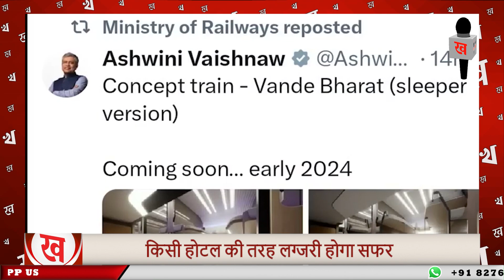कब लॉन्च होगी देश की पहली वंदे भारत स्लीपर और मेट्रो ट्रेन? | Digital Khbarilal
किसी होटल की तरह लग्जरी होगा सफर वंदे भारत स्लीपर कोच का इंतजार कर रहे लोगों के लिए अच्छी खबर है. भारतीय रेलवे ने बताया है कि कब तक वंदे भारत स्लीपर कोच को लॉन्च किया जा सकता है.